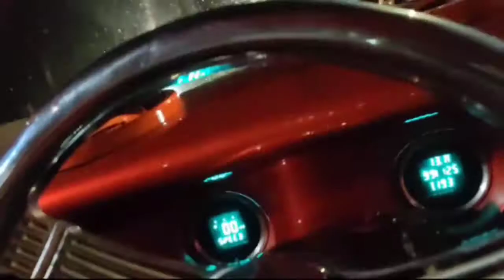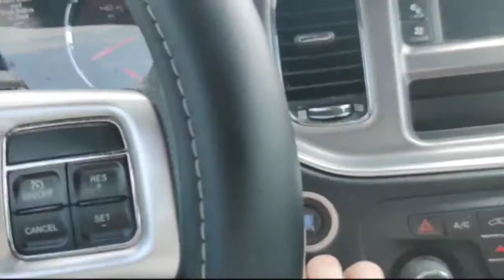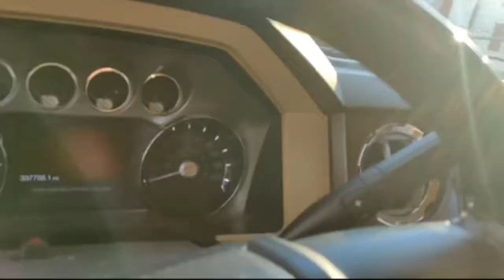the chargers gone AGAIN 🙄